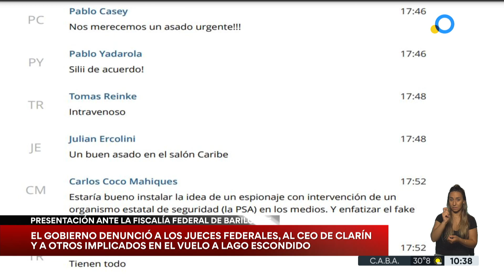El Gobierno denunció a los jueces y funcionarios que viajaron a Lago Escondido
El ministro de Justicia y Derechos Humanos, Martín Soria, hizo una presentación ante la Fiscalía General de Bariloche, por "incumplimiento de los deberes del funcionario público y dádivas".